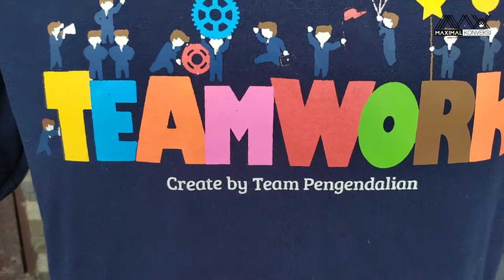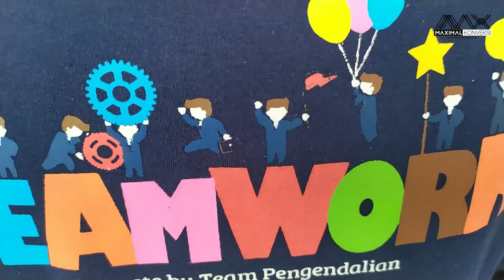Kaos Full Colour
Alhamdulillah kali ini mendapatkan pesanan kaos design full colour dengan sablon plastisol, berikut ini review singkatnya,terima kasih

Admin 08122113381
Offstore Buaran 2 jakarta timur